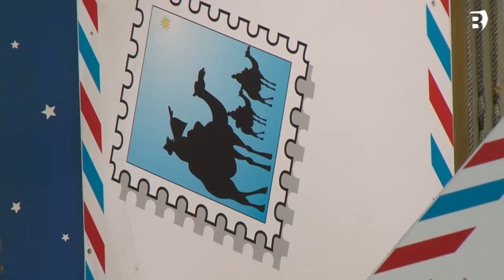Els carters reials visiten diversos nuclis de Porqueres